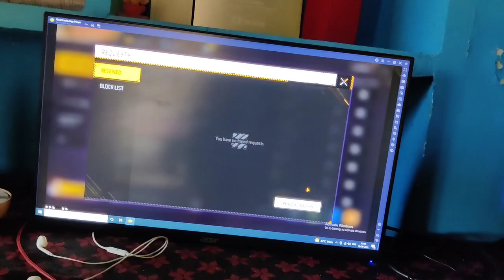RIP MY 76 LEVEL FREE FIRE I'D | MY FACEBOOK ACCOUNT DISABLE | HOW TO RECOVER FACEBOOK & FREE FIRE ID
RIP MY 76 LEVEL FREE FIRE I'D BAN 😭 || SEND A FRIEND REQUEST TO MY NEW ID!

GUILD ID_65294274

DEVICE NAME _ ONE PLUS 9R

RAM/ROM _ 12/256